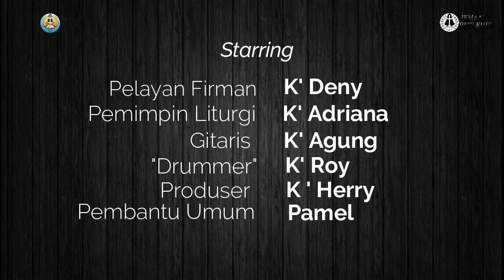Ibadah Sekolah Minggu Gereja Toraja_Jemaat Betlehem Tarakan_28 Juni 2020_Kelas Besar & Remaja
Selamat Beribadah !!!
Tuhan memberkati adik-adik semua.